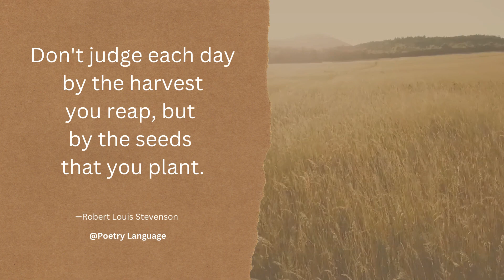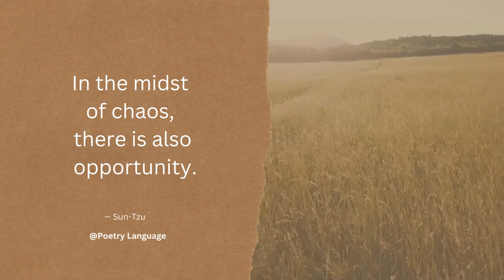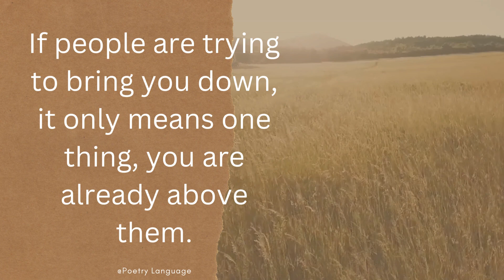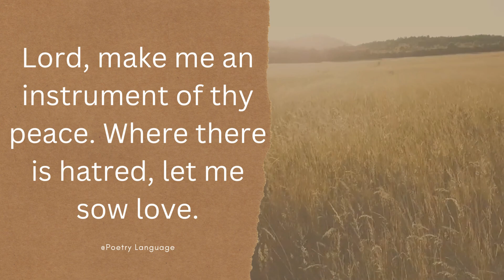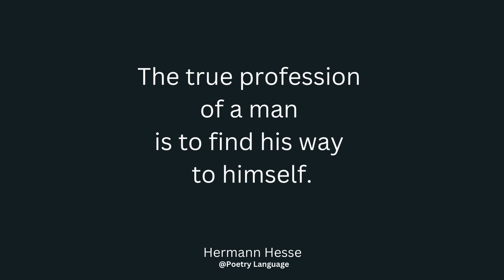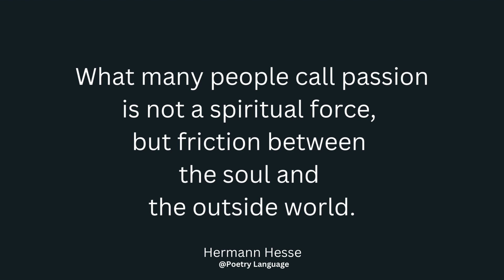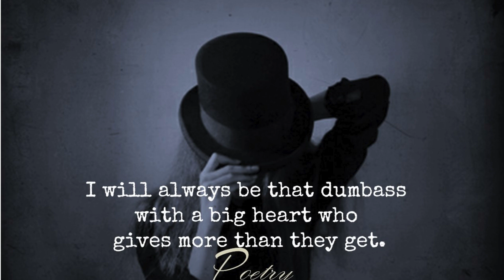Bear your Cross, Best Quotes, Poems - Hans Zimmer-Time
Best Quotes , Poems  focus on you people come and go